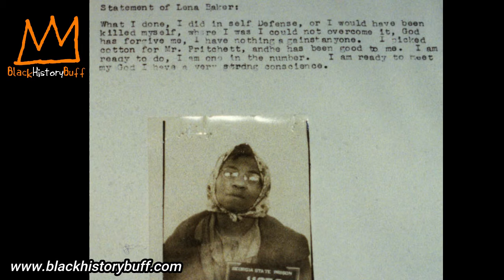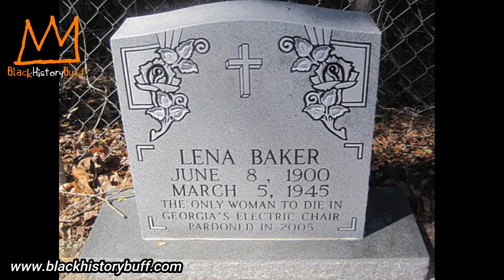THE STORY OF LENA BAKER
Lena Baker a Black mother of three, was an African American maid in Cuthbert, Georgia, United States. She was convicted for the fatal shooting of E. B. Knight, a white-Georgia mill operator she was hired to care for after he broke his leg. In that town, Knight was viewed as brutal and abusive. ⁠
At her trial she claimed that he had imprisoned and threatened to shoot her should she attempt to leave, whereupon she took his gun and shot him.⁠
Rumors that she was romantically involved with the victim did not help. Neither did the fact that she acted in self-defense. Instead, a jury of white men convicted her after a one-day trial. She was executed by the state of Georgia in 1945 becoming the only woman in Georgia to be executed by electrocution.⁠

The Black History Buff Podcast is a fully independent project.
We aren’t backed by a publishing house, advertising partners or a major enterprise. For our existence, we depend on our loyal listeners – we depend on you.

So if you enjoy our content and want to support the creation of more join our history village and support our mission to share hidden stories from Black Culture.

Membership benefits include:
- Early access to new episodes
- Bonus episodes and content
- Be part of the creation of new episodes
- Guest memberships

Thank you, for listening, for sharing and for joining us on our mission.

King Kurus,
The Black History Buff